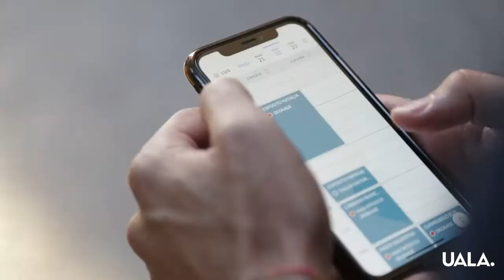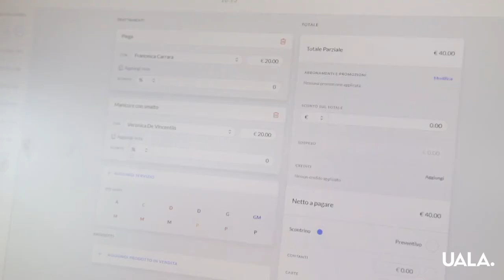Uala è il mio migliore amico - Intervista a Simone Ferracci, Chiara e Giacomo: Uala Ambassador 2020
Insieme hanno dato vita al brand Dyesign specializzato nella colorazione e nella sua personalizzazione a 360°.

Simone Ferracci, Chiara e Giacomo Pizzuti da ormai due anni utilizzano Uala per gestire ed organizzare tutti gli aspetti del loro salone, dall'agenda alla cassa, fino al magazzino che lo reputano una vera figata.

Ma non solo, spiegano come sia facile avere il pieno controllo di tutte le attività del salone anche quando non sono fisicamente in salone...

Vuoi portare l'organizzazione del tuo salone al livello successivo?

Scegli il futuro, scegli Uala.